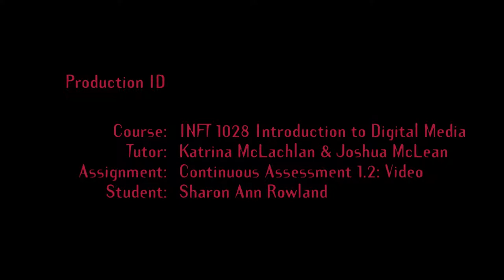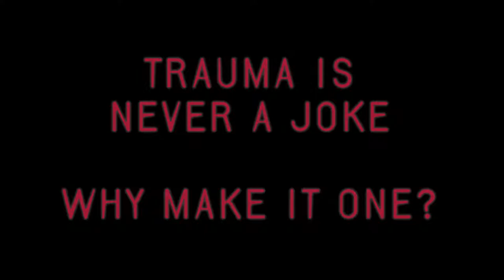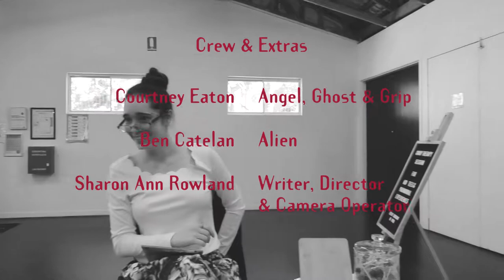"TRAUma" Promotional Video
Created by Sharon Ann Rowland as part of a University of South Australia Bachelor of Digital Media.